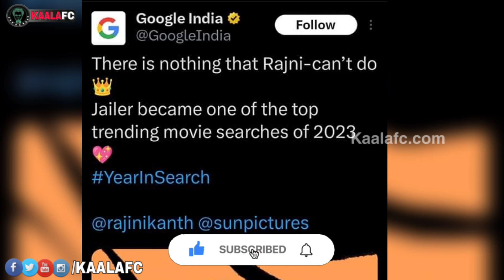Google about Superstar Rajinikanth! இதைப் பார்த்தால் Haters பயங்கரமா கதற ஆரம்பிச்சுருவாங்களே!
😎KAALAWIN KAAVALARGAL😎

Thalaivar Forever🤘